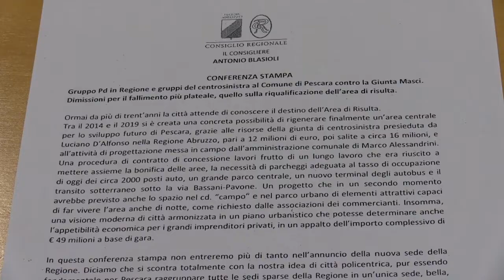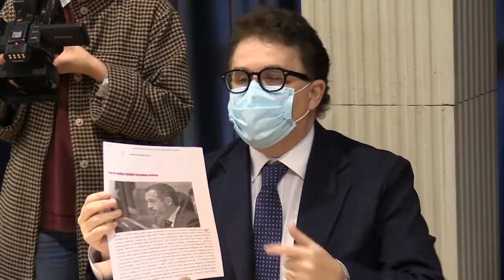Il Pd chiede le dimissioni del sindaco di Pescara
Conferenza stampa dei consiglieri regionali Antonio Blasioli e Silvio Paolucci, con  i gruppi consiliari di centrosinistra al Comune di Pescara, avente ad oggetto: “Il centrodestra annienta il futuro di Pescara”
Le dichiarazioni del consigliere Antonio Blasioli sulla situazione delle aree di risulta